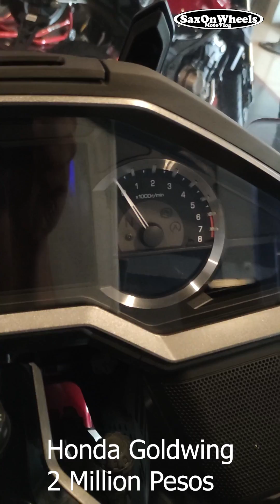Honda Goldwing Worth 2 Million Pesos Bigbike parang kotse na